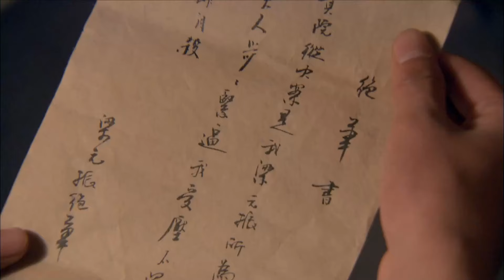Multi Sub《渡年華》EP15：💥棄兩世重生歸來，相愛相殺，由仇人變情人！💋趙今麥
《渡年華》 主演：趙今麥
劇情：劇主要講述了身爲儒生方林，和戀人遭同鄉吳嵩觊觎，在鄉試中慘遭陷害。林心灰意冷，躲在私塾中潛心教學，只求能平安了此殘生，卻因爲四個充滿正義感的年輕人和壹樁鄉試弊犢案，再次被卷入了吳嵩的陰謀之中，再度踏進亂世洪流的故事。
“Princess Royal”Cast: Zhao Jinmai, Zhang Linghe, Pan Yueming, Qiao Xin, Chen Jianfeng, Tang Zhenye, Kara Wai Ying-hung.
Plot: The story revolves around Confucian scholar Fang Lin and his lover, who are coveted by their fellow villager Wu Song. They are framed during the imperial examination. Disheartened, Fang Lin hides in a private school, focusing on teaching, hoping to live out his remaining days in peace. However, due to four justice-driven young people and a corruption case involving the imperial examination, he is once again caught up in Wu Song's conspiracy, stepping back into the turbulent times.